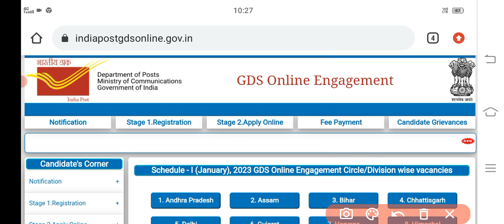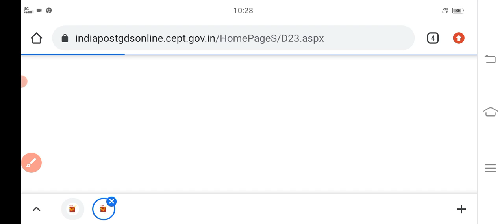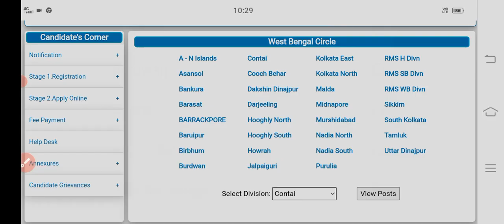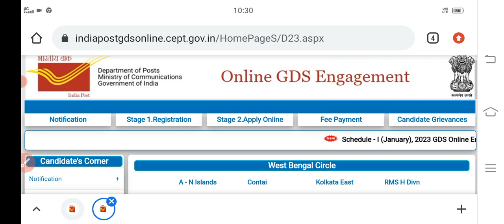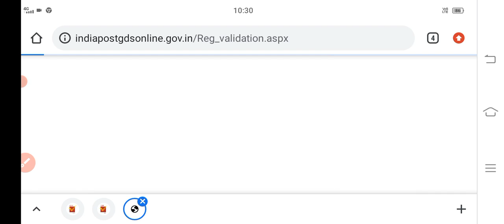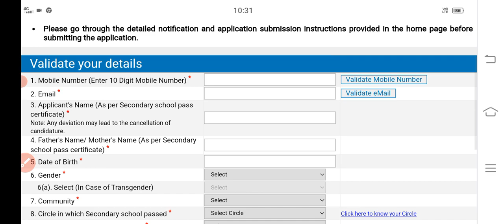GDS Form Fill Up Online 2023 | GDS Form Fill Up Online 2023 In Bengali |GDS Online Apply 2023 WB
gds form fill up online 2023.
gds form fill up online 2023 in bengali.
gds form fill up online 2023 west bengal. Online Apply  Indian Post Office GDS Online Form 2023 Kaise Bhare.
 How to fill Post Office GDS Online Form 2023 GDS Form Fill Up Online 2023.